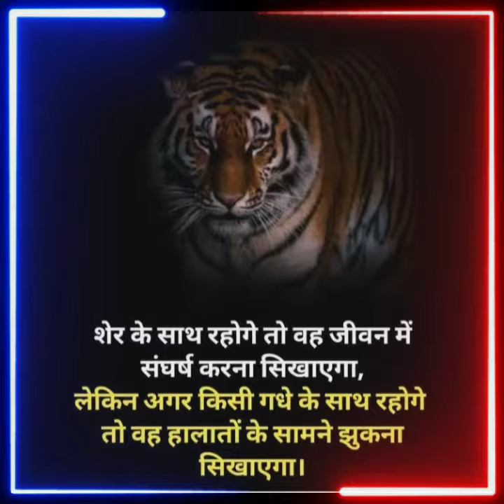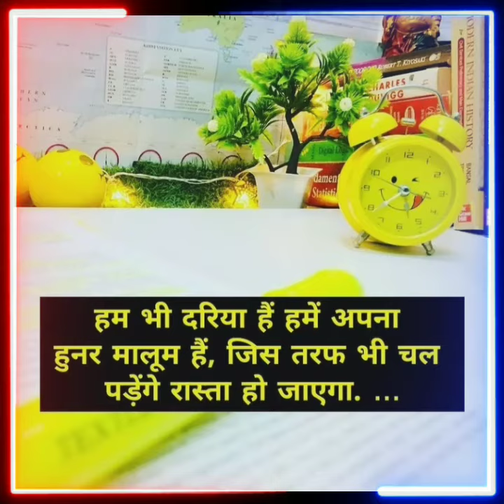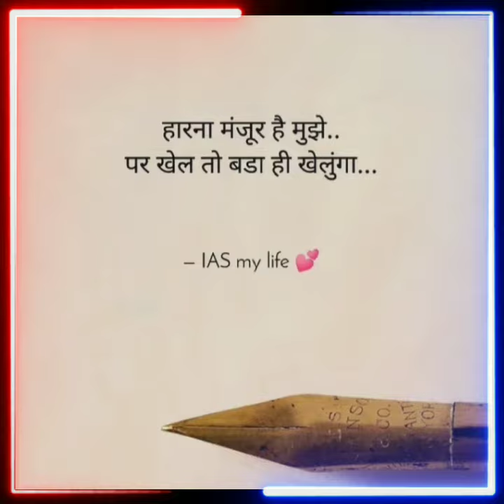lbsnaa motivation song💯 | junoon song 🔥| powerful Upsc motivation video🎯| Ias🎓 Ips✍️Sv Motivation📕🔥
Hello friends.
💫 .,. [ Sv Motivation ]. 💫

यह वीडियो उन दोस्तों ( छात्रों ) के लिए बहुत महत्वपूर्ण है,  जो ARMY, IAS (Indian administrative service), IPS (Indian police service), UPSC (union public service commission) CA (Chartered accountant) और जो अपने जीवन में कुछ बड़ा हासिल करना चाहते हैं।   🇮🇳🇮🇳🇮🇳

अगर आप 1000 बार भी असफल हुए हैं, तो एक बार और दुगुनी जोश से 🎯 प्रयास करे क्योंकि हम असफल तभी होते हैं ,जब अपना 💯% नहीं देते।🇮🇳🇮🇳🇮🇳

संस्कृत की इस उक्ति का अर्थ है- शील ही सबसे बड़ा आभूषण है।अर्थात् मनुष्य का स्वभाव उसका चरित्र, आचरण, चाल-चलन, उसका अच्छा एवं उत्तम व्यवहार ही उसके गहने हैं। चांदी, सोने के गहने व्यर्थ है,अगर मनुष्य में विनम्रता नहीं, शिष्टता नहीं, उसकी वाणी में माधुर्य नहीं।

Our queries...

❣️___________Keep Your Love & Support___________❣️